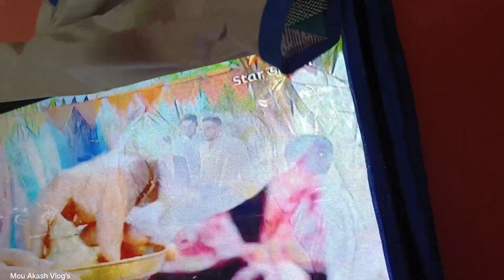বন্ধুরা তোমাদের জন্য একটা Good News আছে ||Good News Vlog's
Vlog
Daily vlog
Family vlog
Vira vlog